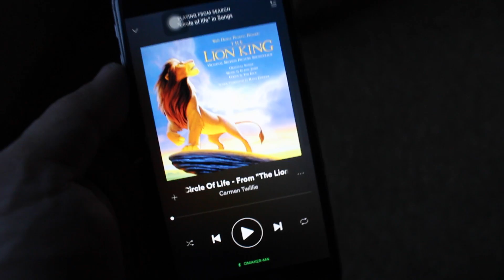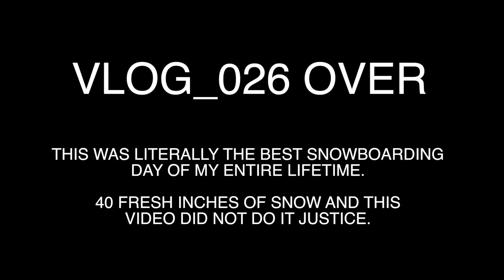VLOG_026 - The Greatest Snowboarding Conditions of My Life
This video doesnt do it justice... but I had the greatest snowboarding day of my entire lifetime.